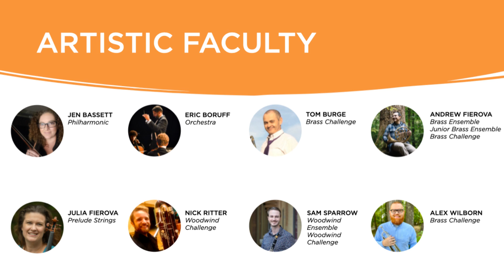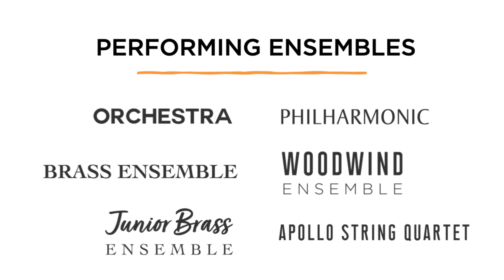Scottish Serenade // Cornelius Youth Orchestras